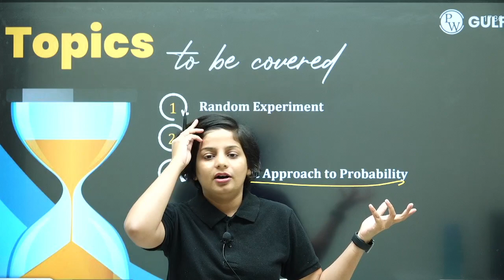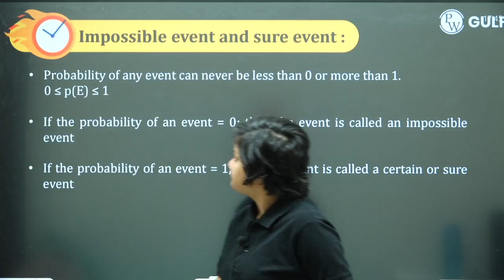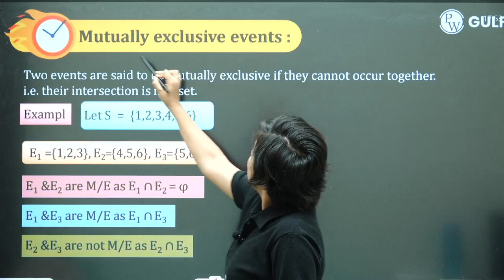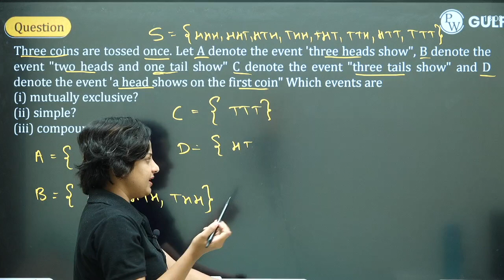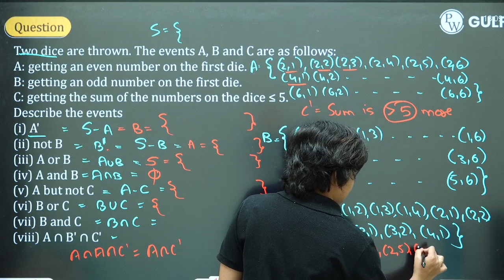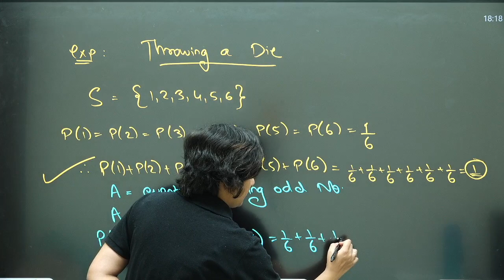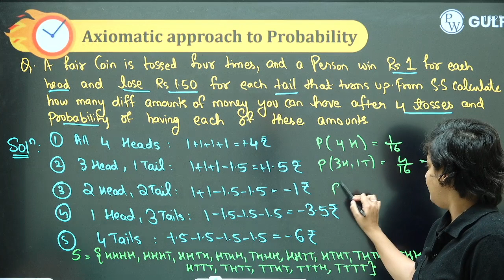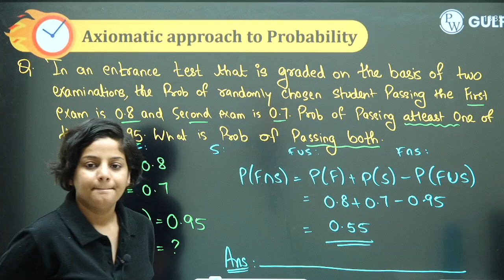PROBABILITY in 60 Minutes | Complete Chapter Revision | Maths | Class 11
🔰 Click Here To Enrol in Achievers Ultimate Recap Batch:-

Maths enthusiasts, get ready to unravel the mysteries of probability! In this power-packed tutorial, we're dedicating 60 minutes to comprehensively cover the essential concepts of Probability. Whether you're gearing up for exams or seeking a quick yet thorough revision, this video is crafted just for you.

Achievers Ultimate Recap Batch is for all the students of Class 11th situated in the Gulf region (Saudi Arabia, Kuwait, United Arab Emirates [UAE], Qatar, Bahrain, and Oman). This FREE Batch will help aspirants in solidifying their CBSE Boards, NEET, JEE exam preparation.